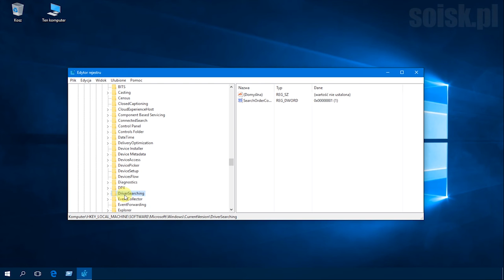Windows 10: Wyłączenie wyszukiwania sterowników urządzeń w usłudze Windows Update za pomocą regedit.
Krok 1.

Krok 2.
Odnajdź klucz
HKEY_ CURRENT_USER\Software\Microsoft\Windows\CurrentVersion\DriverSearching\

Krok 3.
Z prawej strony znajdź wartość DWORD o nazwie SearchOrderConfig

Krok 4
Z mień jej wartość z 1 na 0